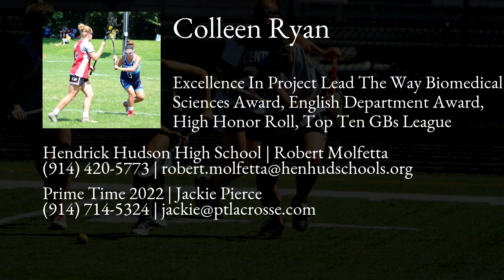Colleen Ryan Lacrosse Highlights - NY 2022 - Def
Colleen Ryan Recruiting Video.